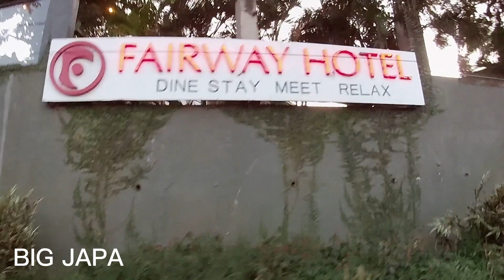KAMPALA virtual tour 2023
Kampala city in 2023. Virtual exploration with Big Japa